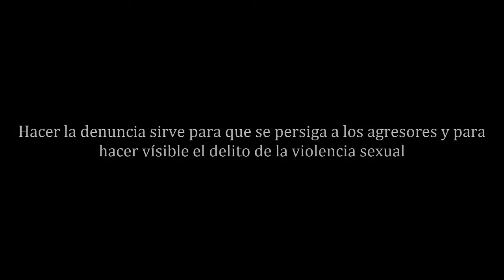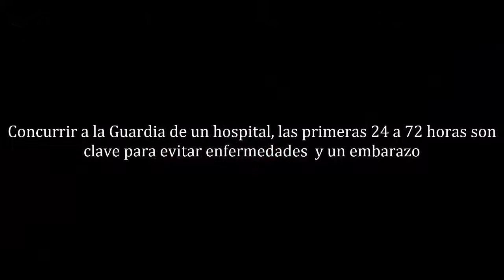¿que hacer ante una violación?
La información proporcional en este canal es con fin científico, sin fines político, religioso o que inciten a la violencia, todo lo que se muestra en este canal debe ser investigado por su propia cuenta...